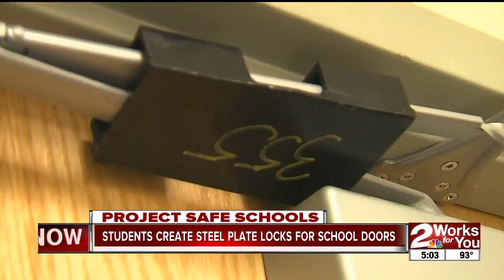Students create steel plate locks for school doors